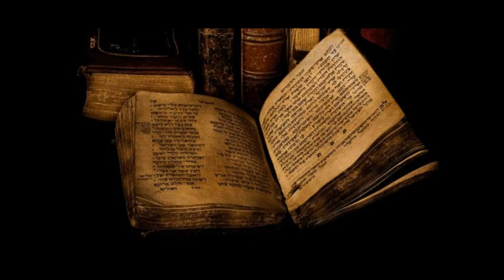5 Razones Por Las Cuales Juan Escutia No Se Lanzó Con La Bandera De México - México Historiador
!!!Hoy les traigo un video sobre las 5 razones por las cuales Juan Escutia no se lanzó con la bandera!!!